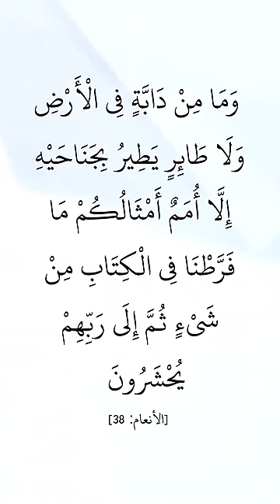مشاهد مخيفة للحوت القاتل.. يعذب ضحاياه ويفترس الحوت الأزرق